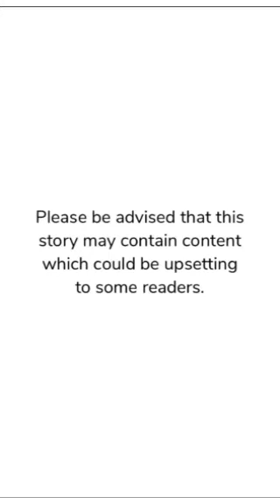The struggle #23||Mafia in Mannhatten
by Samantha Louise